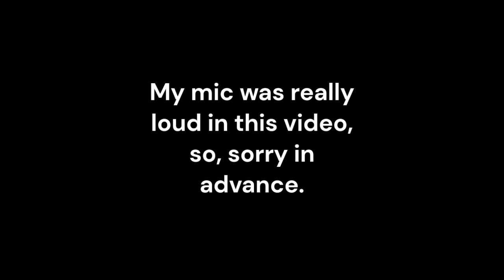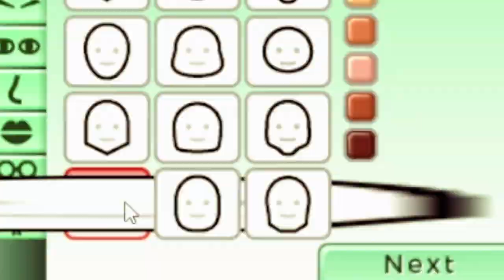Nintendo 3DS Corruptions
Crouton